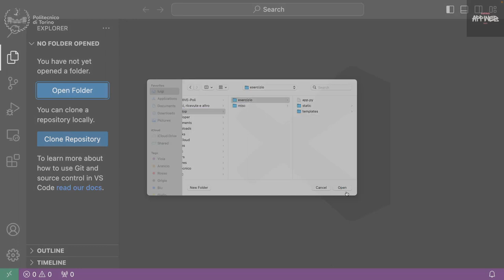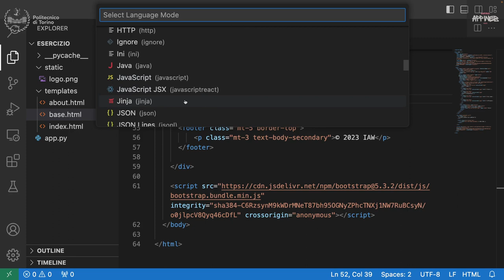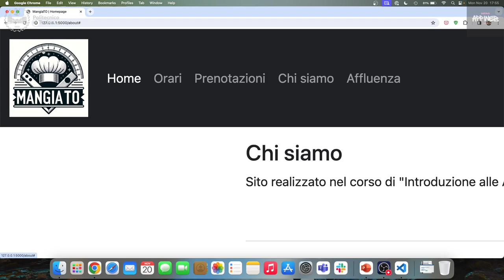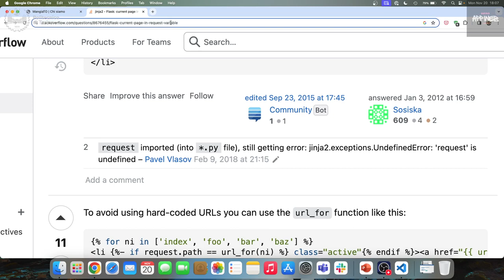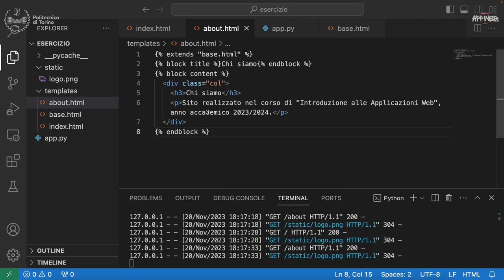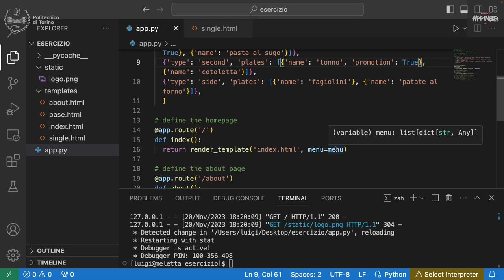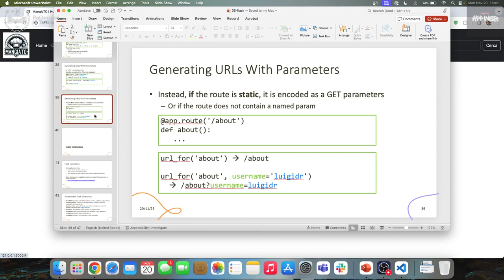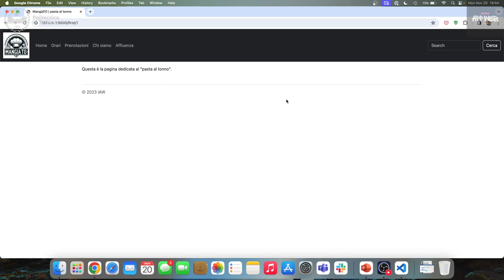IAW2023-L15: Esercizio su Flask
Lezione 15, data 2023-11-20: Esercizio su Flask.